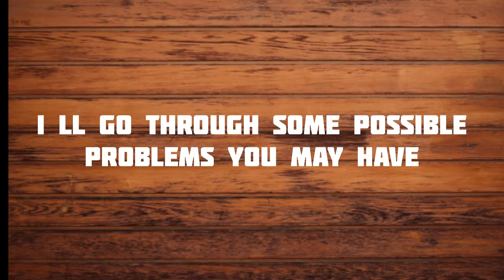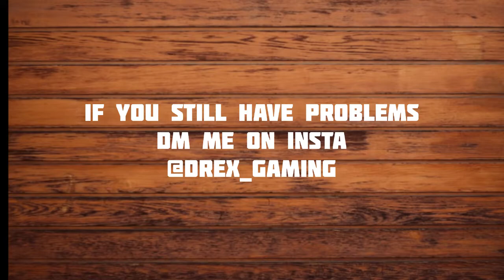HOW TO CREATE LEAGUE💯 DOESNT SHOW OPTION | GLITCHES ERRORS FIXED FIFA MOBILE 23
HOW TO CREATE LEAGUE💯 DOESNT SHOW OPTION | GLITCHES ERRORS FIXED FIFA MOBILE 22

Doesn’t show option and can’t create leagues error fixed 100% working